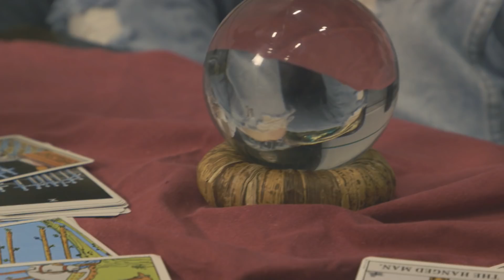Marcus og Martinus afslører hvem der vinder X Factor 2018 | Ultra Factor